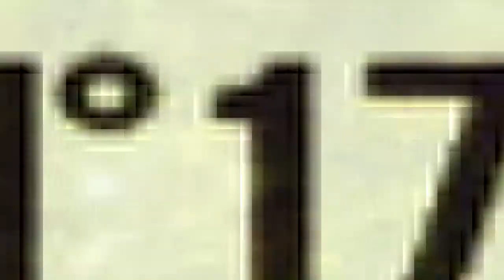FESTIVAL INTERNATIONAL DES JARDINS 2017 - LE POUVOIR DES FLEURS / FLOWER POWER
17 AU PIED DU MUR